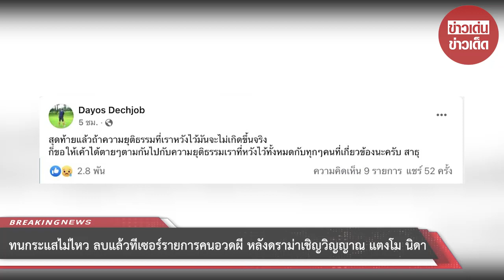ทนกระแสไม่ไหว! ลบทีเซอร์แล้ว หลังดราม่าเชิญวิญญาณ “แตงโม”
ล่าสุด จากเหตุการณ์ดังกล่าวจึงทำให้ทาง รายการคนอวดผี ลบคลิปตัวอย่างรายการที่ได้ปล่อยออกมา ทั้งในช่องทางYouTube และในแฟนเพจเฟซบุ๊กเป็นที่เรียบร้อย แต่หลายเสียงยังคงอยากรับชมเทปดังกล่าว เพราะถือว่าเป็นความเชื่อส่วนบุคคล แต่บางเสียงก็ยังคงมองว่าไม่เหมาะสม ซึ่งหลังจากนี้ทางรายการจะนำรายการเต็มมาเผยแพร่หรือไม่ ก็ต้องติดตามกันต่อไป